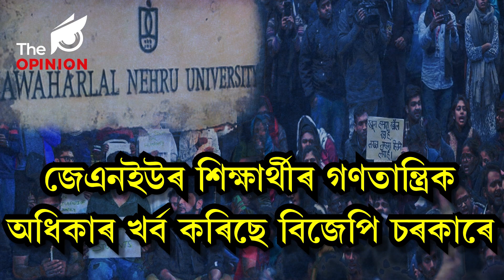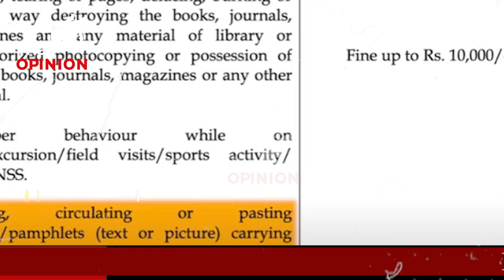সঁচাকৈ জেএনইউ বুলিলে ভয়ত সাত জাঁপ মাৰে নেকি বিজেপিয়ে?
📌জেএনইউৰ দৰে গণতান্ত্ৰিক শিক্ষানুষ্ঠানক নাকি লগাবলৈ অবান্তৰ নীতি আনিছে বিজেপি চৰকাৰে
📌এতিয়াৰে পৰা প্ৰতিবাদ কৰিলে শিক্ষাৰ্থীয়ে ভৰিব লাগিব জৰিমণা
📌জেএনইউ চৌহদত প্ৰতিবাদ কৰিলে বৰবাদ হব পাৰে শৈক্ষিক কেৰিয়াৰ